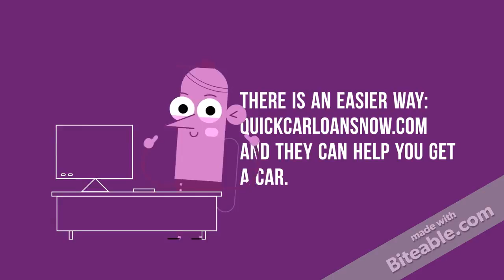Low down payment used cars Sansom Park TX - Used Cars Lots Sansom Park TX